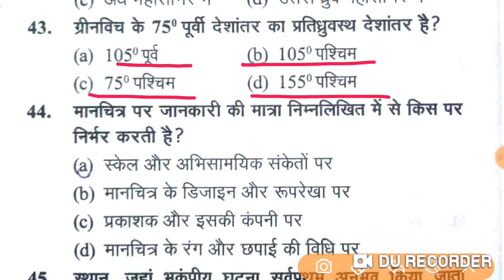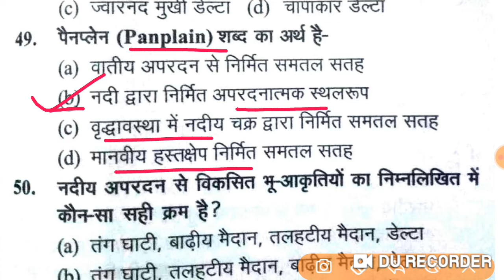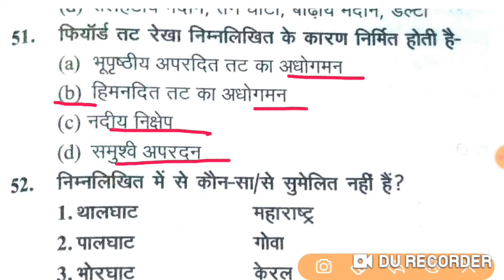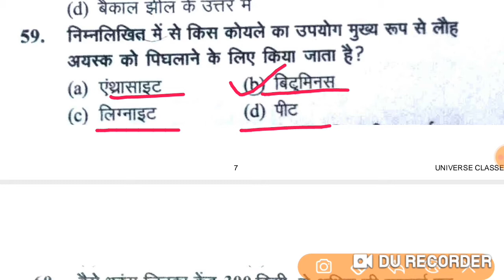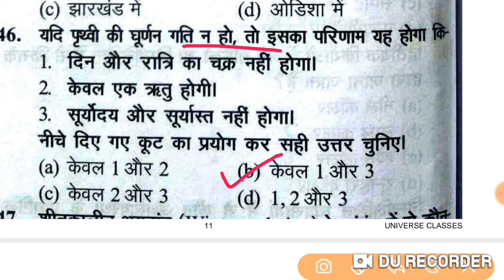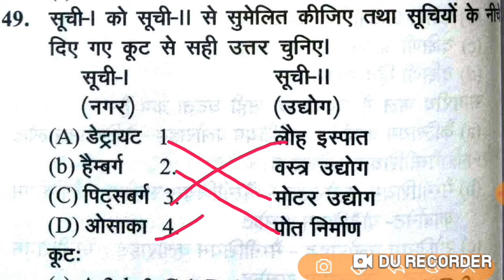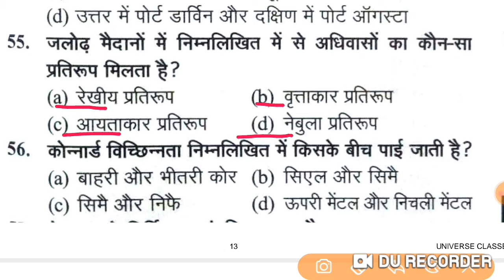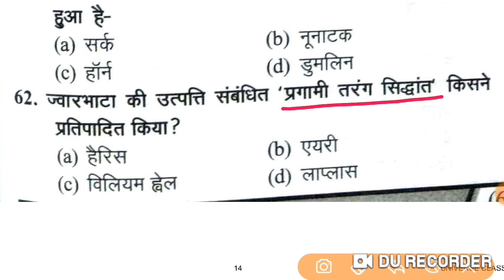UP TGT/PGT GEOGRAPHY 2022 | TGT PGT Geography Practice Set-39 | tgt pgt geography classes |tgt class